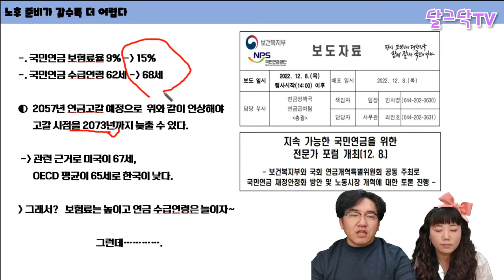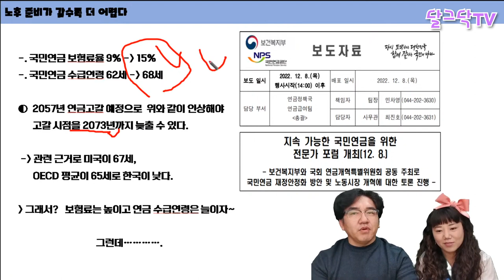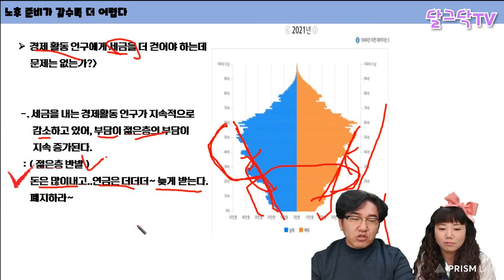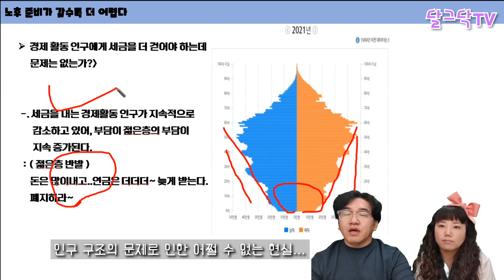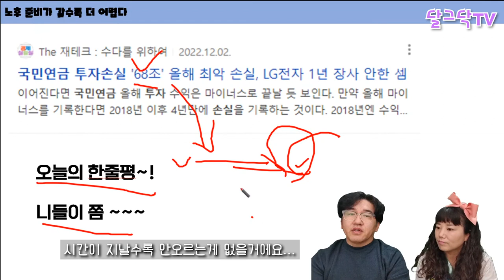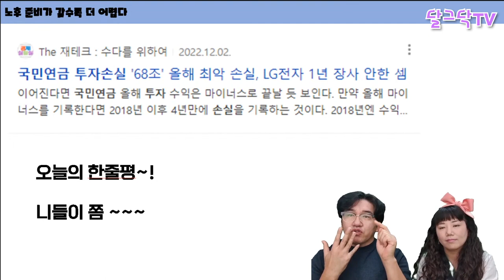20~40대 국민연금 못받는다 / 더 내고 덜 받거나 없어지거나 / 노후준비 / 노후파산 / 재테크 / 귀농귀촌, 전원주택, 전원생활, 청년농부,귀촌부부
▶달그닥TV 소통 카카오톡 ㄴ 친구추가_ID로 추가 : ekfrmekr79(달그닥79) 로 검색하세요
▶달그닥TV 영상 제작 후원하기 : 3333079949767 카카오뱅크 임미옥
                                                    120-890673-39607 KEB하나은행 임미옥

20~40대 국민연금 못받는다 / 더 내고 덜 받거나 없어지거나 / 노후준비 / 노후파산 / 재테크 / 귀농귀촌, 전원주택, 전원생활, 청년농부,귀촌부부